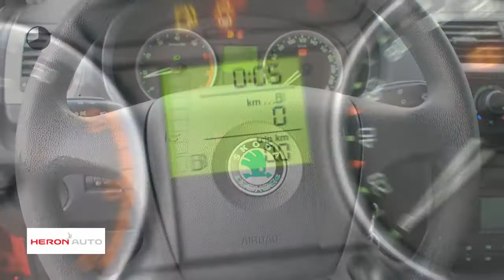Škoda Fabia 1.6 77KW 16V COMBI AMBIENTE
Gem. verbruik: 6,0 l/100km
Verbruik stad: 9,0 l/100km
Verbruik snelweg: 5,0 l/100km
Emissie: 165,0 g/km
Energielabel: D

Merk: Škoda
Model: Fabia
Type: 1.6 77KW 16V COMBI AMBIENTE
Bouwjaar: 2008
Vermogen: 105 kW
Cilinderinhoud: 1.598 cc
Aantal cilinders: 4
Brandstof: benzine
Transmissie: handgeschakeld
Gewicht (leeg): 1.065 kg
Max trekgewicht: 1.000 kg
Carrosserievorm: stationwagon (5 drs)
Kleur: rood

Accessoires:
* Achterbank neerklapbaar
* Achterbank neerklapbaar (ongelijke delen)
* Airbags voor
* Airconditioning
* Boordcomputer
* Buitenspiegels in carrosseriekleur
* Buitentemperatuurmeter
* Cruise Control
* Elektrisch bedienbare ramen voor
* Getint glas
* Hoofdsteunen achter
* In hoogte verstelbaar stuur
* Mistlampen voor
* Radio voorbereiding
* Reservewiel
* Stuurbekrachtiging
* Toerenteller
* Trekhaak
* Zij-airbags voor
Omschrijving:
Afleverkosten: De getoonde prijs is inclusief € 695 afleverkosten.
Dit betreft een rijklaarprijs, dus inclusief afleverkosten en 6 maanden BOVAG, Das Welt of Audi Selectie Plus garantie. Bij ons kunt u zelf kiezen hoe u een auto afgeleverd wil hebben. Vraag naar de voorwaarden. Voor informatie over een gebruikte Volkswagen, Audi, Seat of ŠKODA  kunt u contact opnemen Met Edo Visser via 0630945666 of Eric Bot via 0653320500. Voor een gebruikte Volkswagen Bedrijfswagen kunt u contact opnemen  met Gerben Stortenbeker 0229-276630. Geadverteerde prijzen van bedrijfswagens zijn Excl. BTW./ Kosten rijklaar maken.